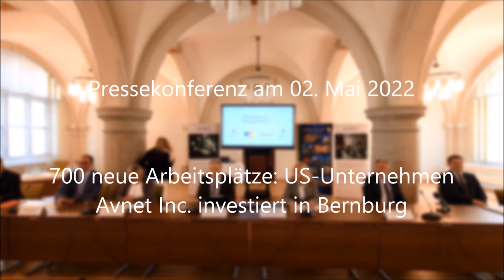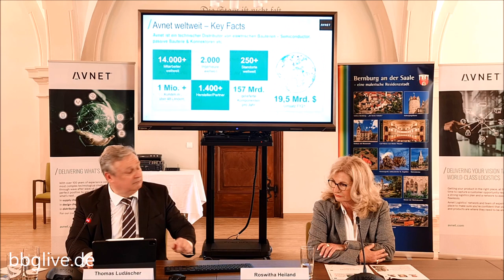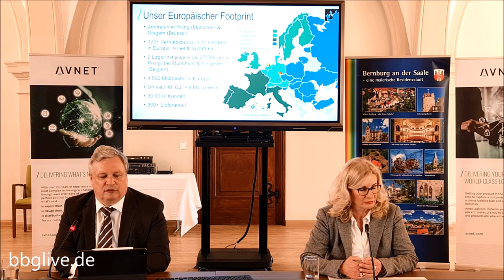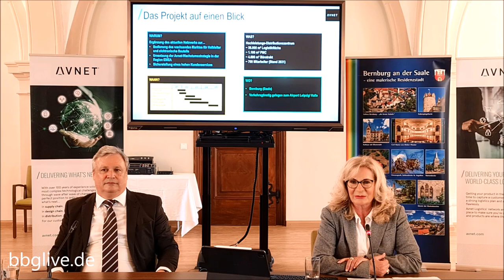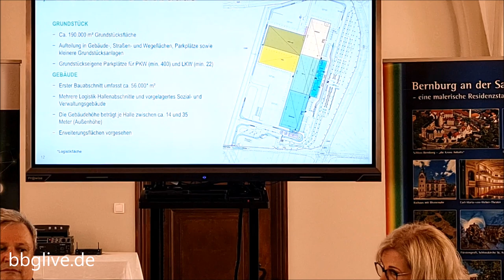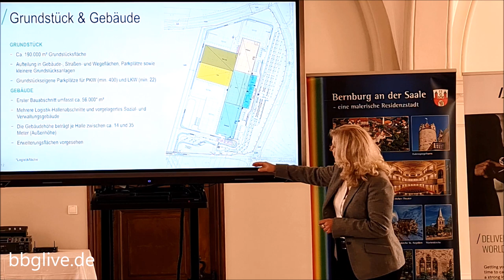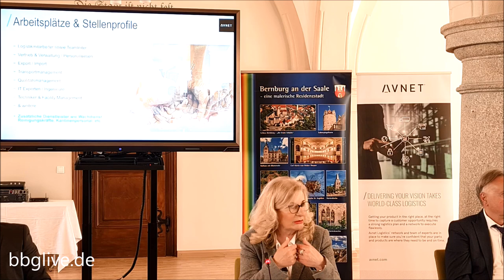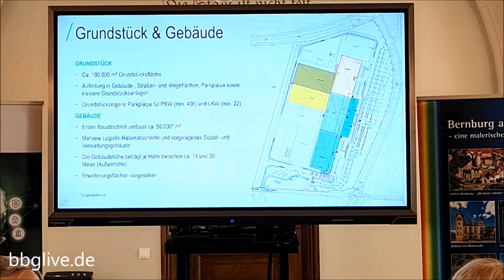700 neue Arbeitsplätze: US-Unternehmen Avnet Inc. investiert in Bernburg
Themen in diesem Video: Das US-Unternehmen Avnet Inc. investiert in Bernburg (Saale) in ein Hochleistungsdistributionszentrum für Halbleiterelektronik. Das Investitionsvolumen beträgt nach Angaben des Unternehmens über 225 Millionen Euro. Der Baustart ist für September 2022 geplant, die schrittweise Inbetriebnahme für 2024.

BBGLIVE bietet eine Vielzahl an 10 Jahren Regionalgeschichte aus Bernburg und dem Salzlandkreis.

Liebe Grüße, dein Team von BBGLIVE